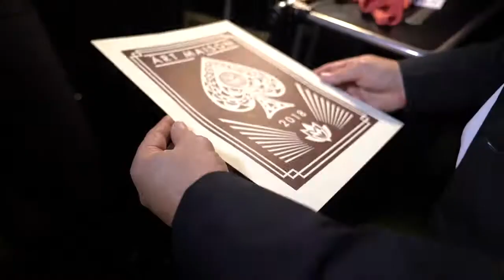Toast Vodka - Art Maison Artist of a Generation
Toast Vodka at the 2018 Art Maison Event with renowned artist Shepard Fairey.